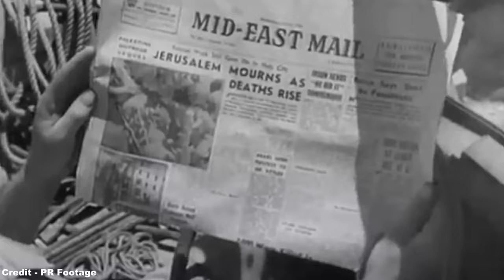The Palestine Emergency - The Start of an Everlasting War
Hello! :D

In something a touch more topical, we look back on the Palestine Emergency, the outcome of Britain and France's decision to carve up the Levant between themselves following the defeat of the Ottoman Empire at the end of World War I.

However, contrary to their occupation of Mandatory Palestine, the British had promised the region to both the Arabs and the Jews, with both sides taking up arms against the colonial rulers, which has led to a near-constant state of war between the two factions as they attempt to seize the land each side proclaims to be rightfully theirs.

References:
- Historic UK (and their respective sources)
- History Today (and their respective sources)
- British Battles (and their respective sources)